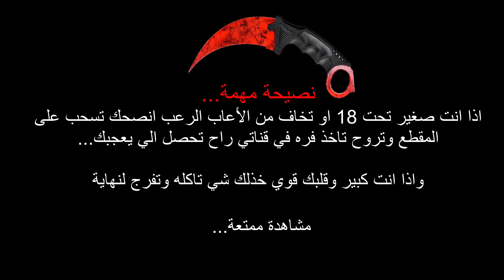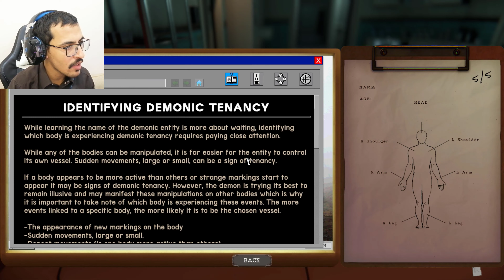4لعبة مشرحة الأموات (حليت اللغز واحرقت الشيطان)(مترجم بالغة العربية كامل) The Mortuary Assistant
أتمنى ان تنال الحلقة على اعجابكم ترقبوا الحلقات القادمة ولا تنسوا الاعجاب والاشتراك